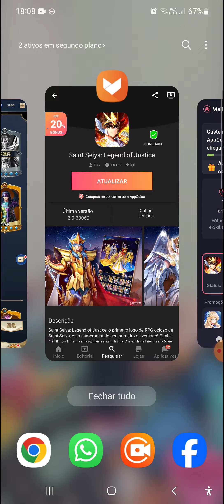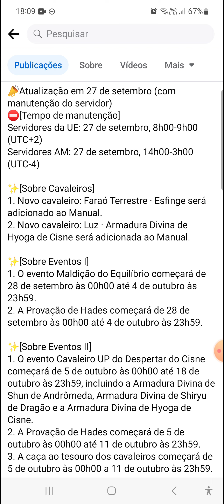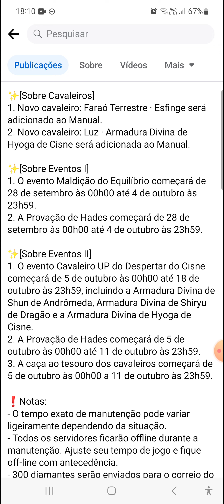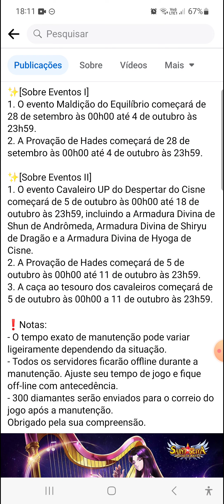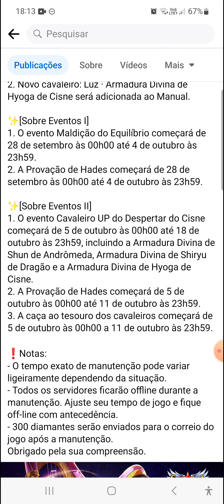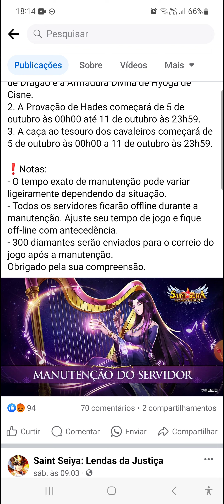⭐BOMBA! NOVA ATUALIZAÇÃO VAI TRAZER DOIS PERSONAGENS DE UMA VEZ EM SAINT SEIYA LENDAS DA JUSTIÇA!!!⭐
Nesse vídeo estarei falando sobre a nova atualização que vai trazer dois novos personagens!!! Se quiser saber mais assista o vídeo até o final para não perder nenhuma novidade!!!